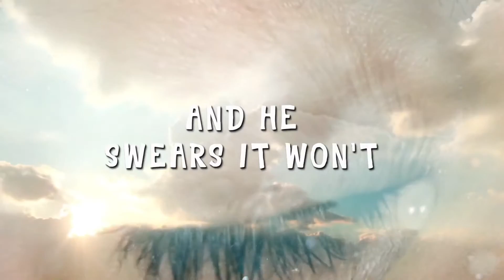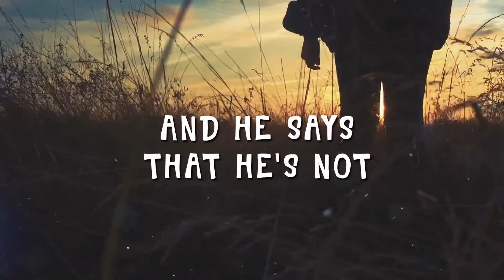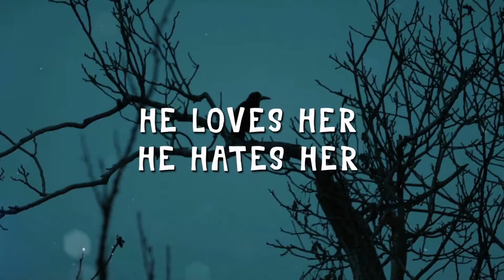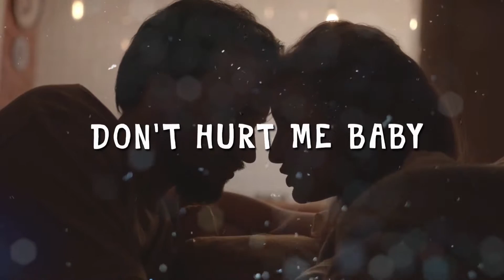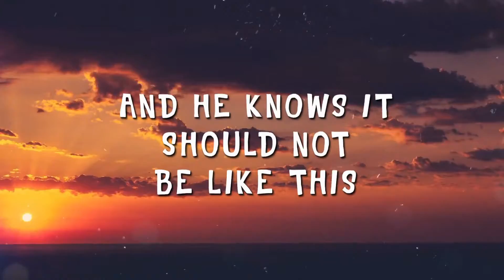And He Cries (Butterfly Island)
Our music video entitled "And He Cries". The original song "And He Cries" features on Butterfly Island's first album "Face To Face" and has been remastered exclusively for this music video presentation. Video animation by Maryam Jasam.